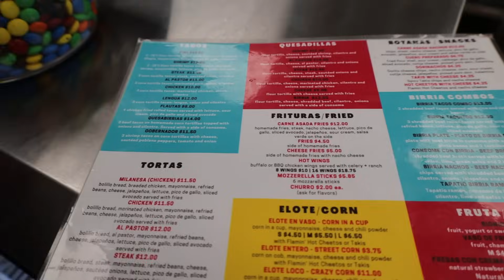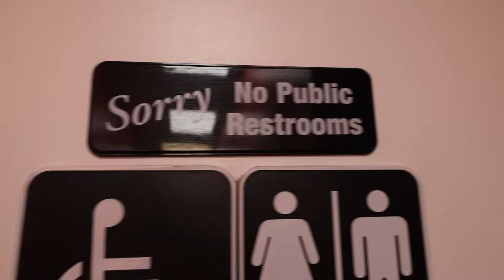HAD TO WAIT A HOUR TO TRY THIS...